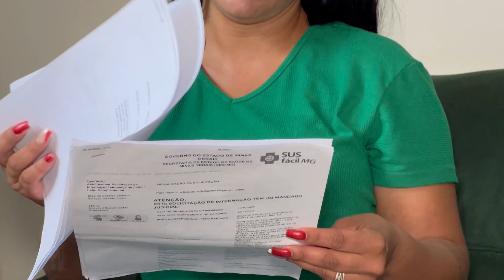Jovem de 19 anos internado na UTI precisa de transferência | BALANÇO GERAL TARDE